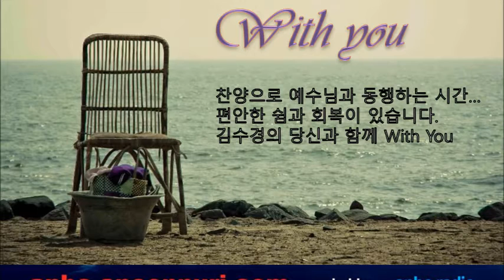With You 65회 (ANBC CCM 찬양 방송)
ANBC 미주 온누리 방송국에서 운영하는 인터넷 찬양 방송 With You 65회 입니다.

이 방송은 ANBC radio 홈페이지 With You 페이지 들으실 수 있습니다.
또는 휴대폰에서도 앱을 설치하시면 24시간 어디서나 들으실 수 있습니다.

찬양 1 홍의석- 주 예수 내맘에 들어와
찬양 2 강찬- 승리자
찬양 3 온누리 워십- 하나님의 은혜
찬양 4 꿈이 있는 자유- 이 땅에 오직
찬양 5 슈베르트- 잘 자요 (겨울 나그네)
찬양 6 LAMP- 나는 믿네

편집: 황규완, 코너: 김덕천, 진행: 김수경